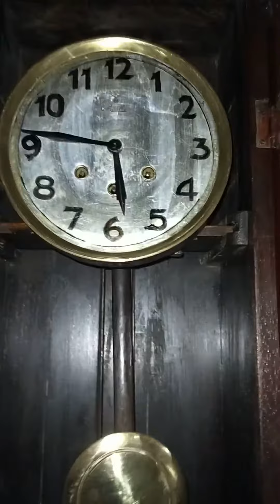Sebagian Kecil Koleksiku + Mauthe Senar 8 Melodi Kiri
Box orisinil utuh no kropos, bila minat beli hub 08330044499